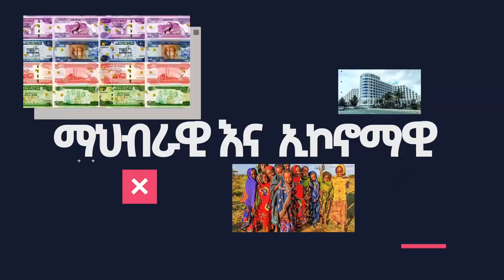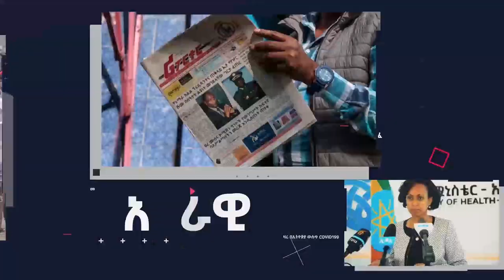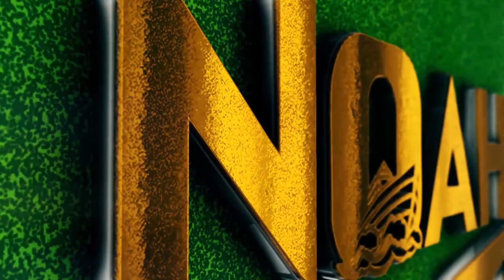Ethiopia ሰበር አሜሪካ ስለኤርትራ ጦር በኢትዮጲያ| የመቀለ ዩኒቨርስቲ ተማሪዎች ምርቃት| የሞት ፍርድ ለደፈረ| የክስ ማዘዣ በ40 ተጨማሪ መኮንኖች ላይ